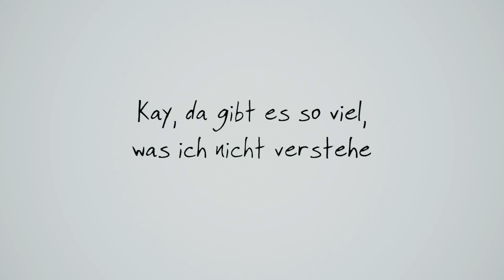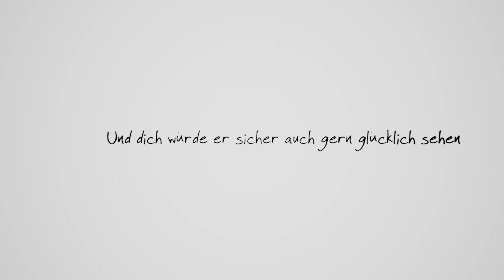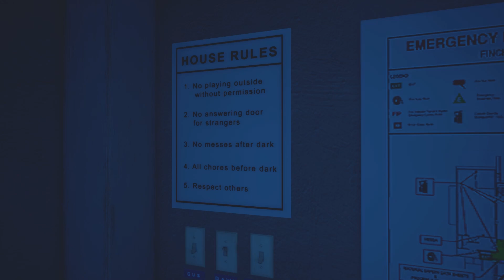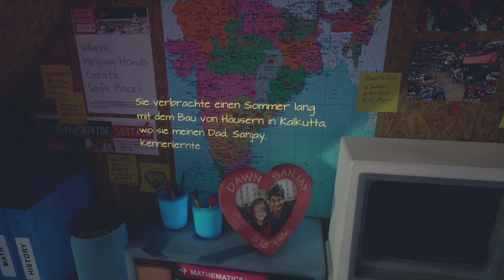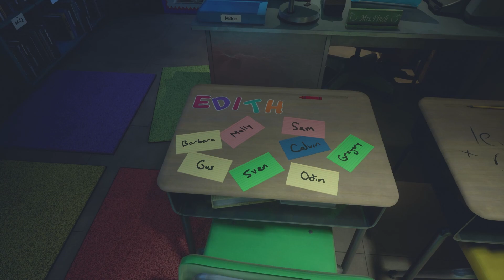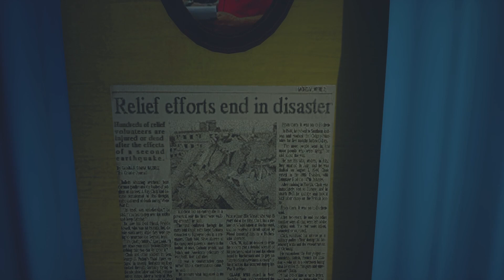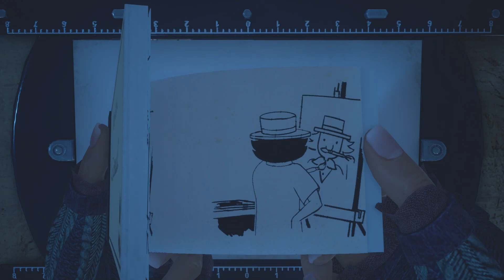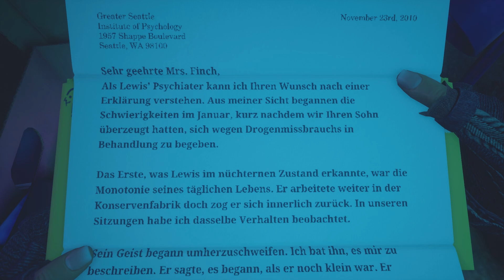What Remains of Edith Finch - Folge 5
Wow was für ein Spiel, aber seht es euch selber an

Gameplay und Handlung der Geschichten sind so unterschiedlich wie die Finches selbst. Was sie jedoch alle gemeinsam haben, ist die Ich-Perspektive und die Art und Weise, wie sie enden … mit dem Tod des jeweiligen Familienmitglieds.

Letztlich ist es ein Spiel, das uns die Demut und das Erstaunen über die unermessliche und unbegreifliche Welt um uns herum erfahren lässt.

Entwickelt von Giant Sparrow, dem Team hinter dem Ego-Malspiel The Unfinished Swan (Der unvollendete Schwan).